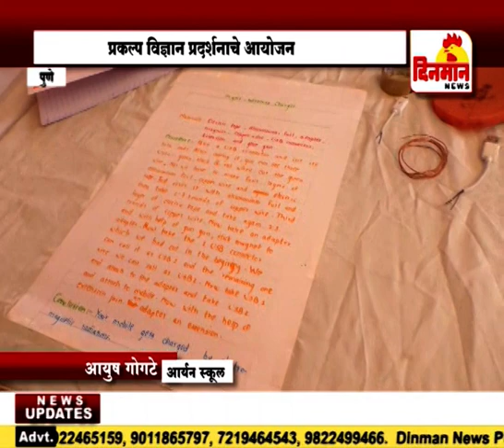भारतीय विद्या भवनच्या मुक्तांगण विज्ञान शोधिका केंद्रातर्फे प्रकल्प विज्ञान प्रदर्शनाचे आयोजन 28 feb